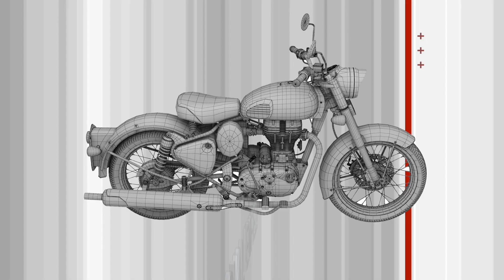PREDATOR RIDE SOLAN KUFRI PART 1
Predator ride to solan and kufri .. this is part one soon uploading part 2 ..

K&N FILTERS
ZANA GUARDS
Sena (SMH5-UNIV) Bluetooth Headset
GOPRO HERO8
SMK HELMETS
Canon EOS 200D II
SWAGMAN EXHAUST